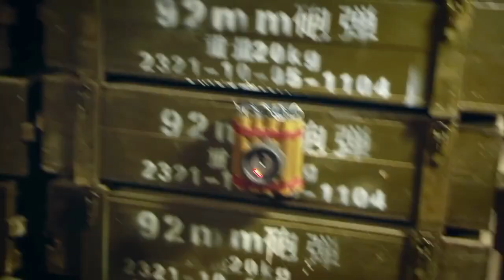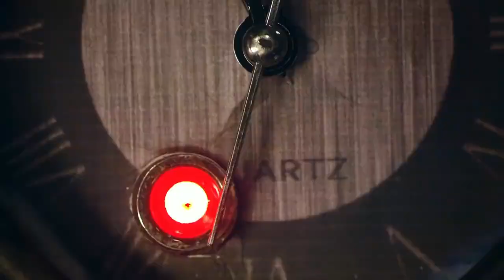特種兵躺在地上休息，不料4枚飛雷突然砸臉，幸好動作快躲了過去！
tzbzsrdh